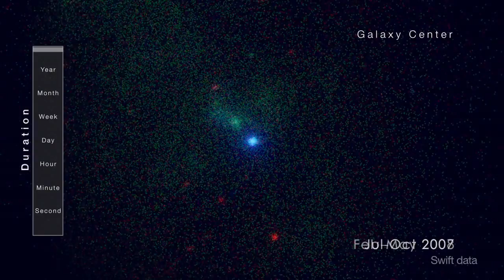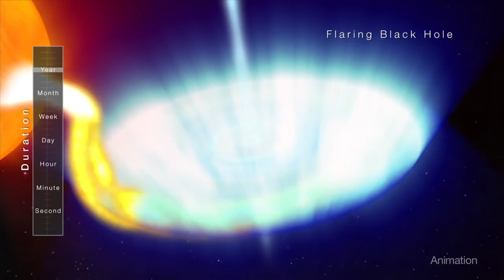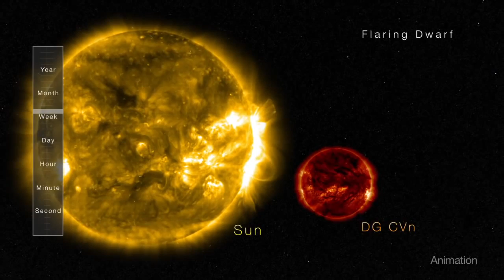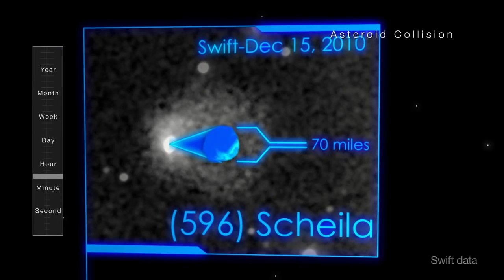NASA | Highlights of Swift's Decade of Discovery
NASA's Swift satellite rode to orbit aboard a Delta II rocket on November 20, 2004, and it's still going strong. Swift's unique instrumentation allows it to quickly locate an interesting high-energy outburst, automatically determine its position, and rapidly investigate it with ultraviolet, optical, and X-ray telescopes. Swift's versatility has led to amazing observations across a wide swath of astronomy.  As Swift begins its second decade of operation, its speed, flexibility and versatility make it an important platform for studying the most energetic and rapidly changing phenomena in the cosmos.